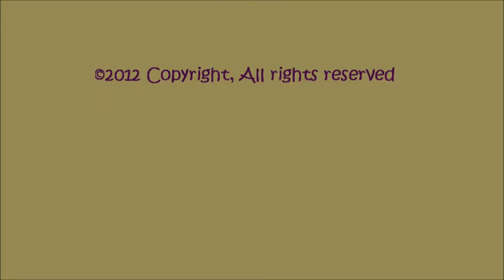Chrystal Hall NBHA Meeker July 14 2012